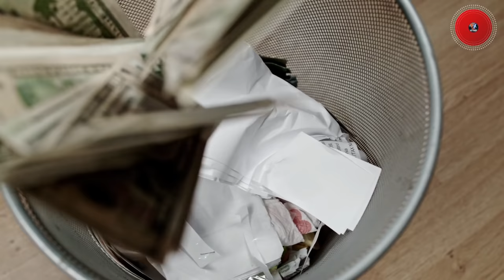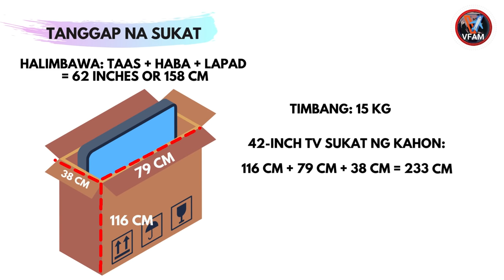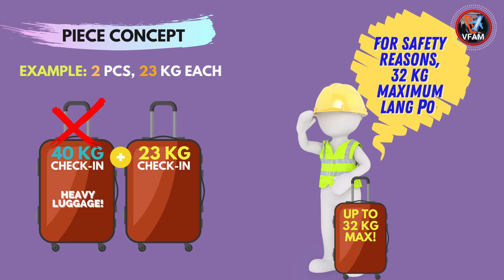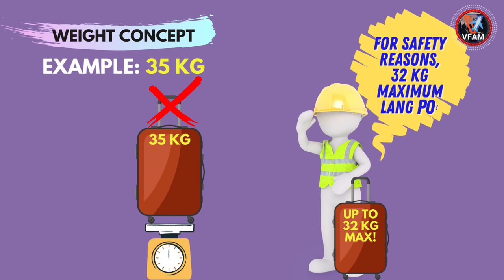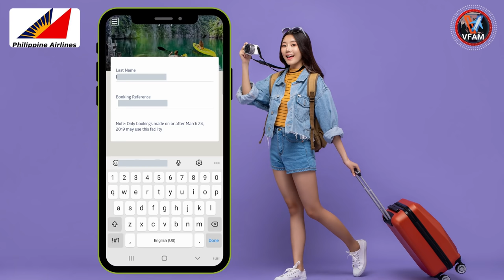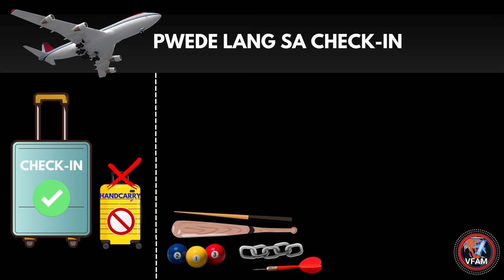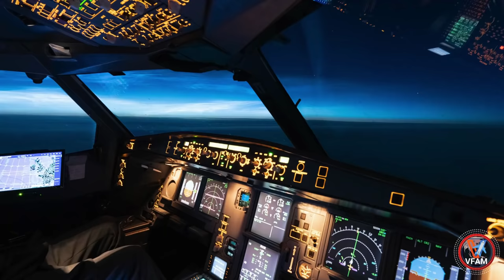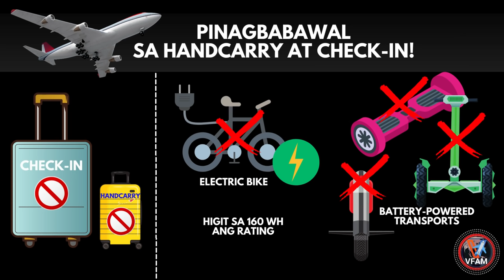🛑 BAGGAGE POLICY: ALL AIRLINES | 5 BAGAY NA DAPAT MALAMAN! Free Baggage, Mga Bawal na Bagay, ATBP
ANA All Nippon Airlines Baggage Luggage Allowance / Policy 2022
Japan Airlines Baggage Luggage Allowance / Policy 2022
Cathay Pacific Baggage Luggage Allowance / Policy 2022
KLM Royal Dutch Airlines Baggage Luggage Allowance / Policy 2022
United Airlines Baggage Luggage Allowance / Policy 2022
Singapore Airlines Baggage Luggage Allowance / Policy 2022
Royal Brunei Baggage Luggage Allowance / Policy 2022
Thai Airways Baggage Luggage Allowance / Policy 2022
Turkish Airlines Baggage Luggage Allowance / Policy 2022

Hand carry / Carry-on and Check in baggage / luggage allowance

Frequently Asked Questions on Baggage / Luggage Policies:

What is the piece concept on baggage? What is the weight concept on baggage?

1. Ano ang Free Baggage Allowance ng aking airline?
2. Ilang bag o piraso ang maaari kong i-check in? ilang bag o piraso ang hand carry / carry on?
3. Ano ang mga ipinagbabawal na bagay sa aking check in o hand carry bag?
4. Ano ang bawal dalhin sa eroplano?
5. Anong mga bagay ang pwede sa hand carry?
6. Magkano ang excess baggage fee / overweight at oversize charge?
7. Maaari ba akong gumamit ng box o kahon o sako bag para sa pag-check in?
8. Ano ang pinapayagan / allowed na laki o sukat ng bag / kahon?
9. Maaari ba akong magdala ng pera, ginto, alahas sa eroplano?
10. Ano ang free baggage allowance para sa mga sanggol / bata?
11. Aling mga item ang ipinagbabawal ng bansang patutunguhan (halimbawa Middle East tulad ng Saudi Arabia, at UAE, o sa USA / Canada, Europe, Australia, South Korea, atbp.
12. Mga tip upang maiwasan ang mga pagkawala ng bagahe. Mga tip sa mabilis na security check sa airport.
13. Ilang piraso at ilang kilo ng libreng bagahe ang maaari mong i-check in at hand carry
14. Maaari ko bang i-check in ang telebisyon / television (TV) sa eroplano?